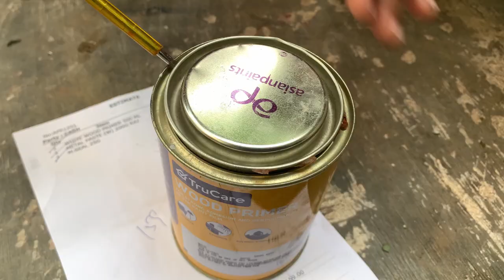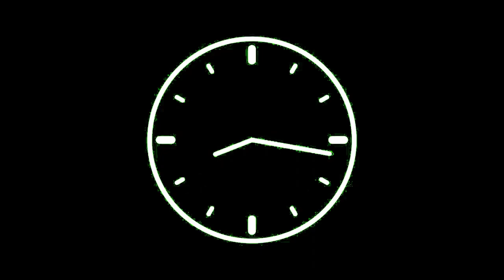Side Table & Vegetable Rack Making